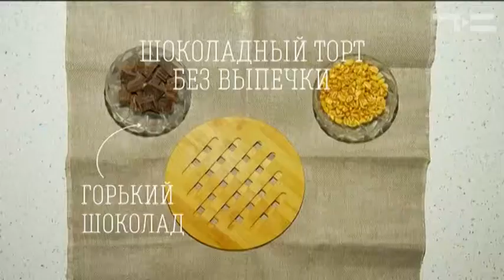Раз - и готово! - «Утро с Вами» 16.05.2017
Думаете, готовить шоколадный торт - долго и сложно? Ошибаетесь! Вам его даже печь не придется! Рецепт быстрого и вкусного десерта в рубрике Анастасии Щербаковой "Раз и готово!"